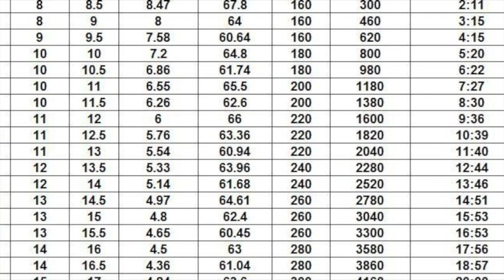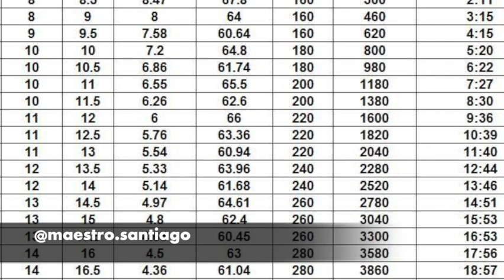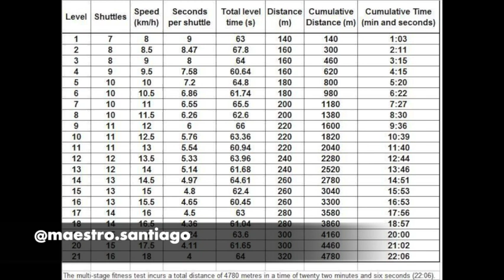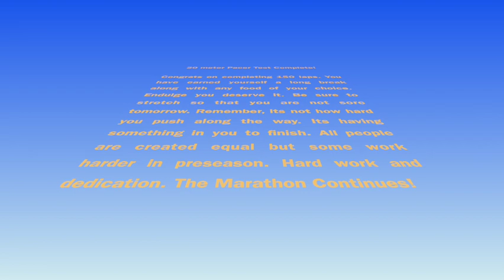20 Meter Pacer Test Latin Mix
150 laps max
Latin vibes